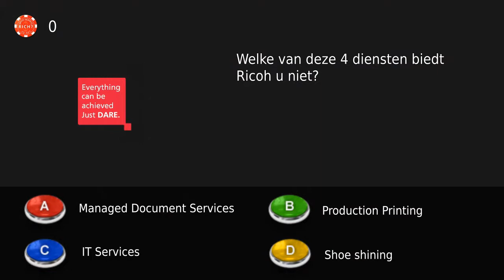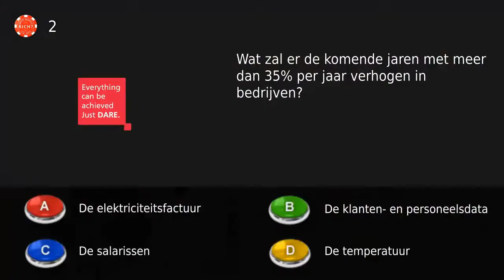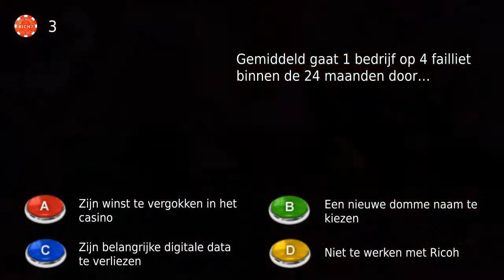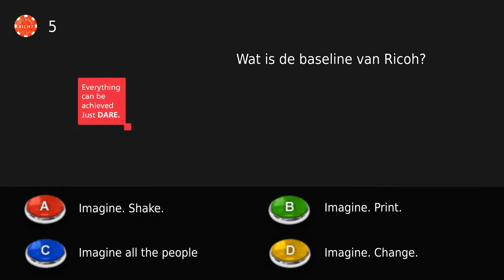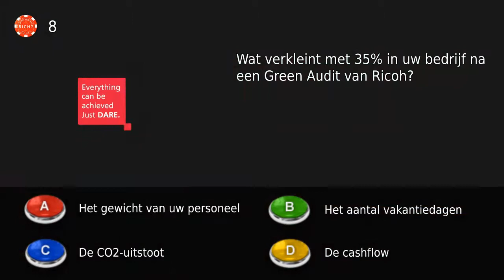Open Doors 2013 NL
Dare 2 focus on your core business: work with Ricoh.